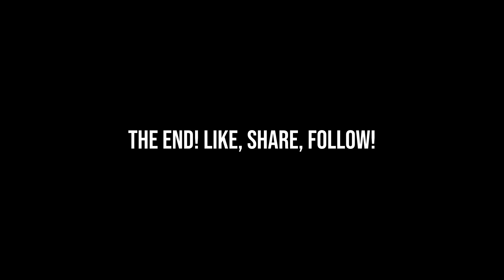AKING HINARANA SI JOSEFINA BOLZICO! NAPA-IBIG KO KAYA SIYA?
Super di ko makakalimutan ang kaba at excitement at magagagandang nangyari nung gabing nakasama ko panandalian si Josefina! And sabi niya guapo rin naman daw ako! Panoorin niyo kung paano ko siya kinantahan! Eto na kaya ang aking magiging bagong pag ibig!? hahahaha 😂😂😂

Super thanks to Kevin Wilfred Aquino! Sana di ka nag selos. 😂

📌 Josefina's Instagram: @josefinabolzico